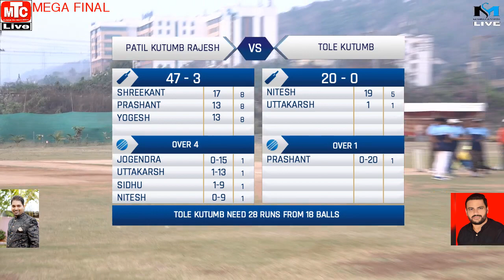MEGA FINAL MATCH PATIL KUTUMB RAJESH VS TOLE KUTUMB